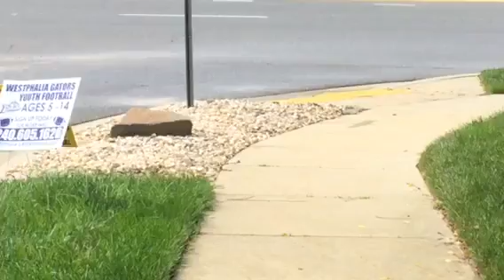TOO GRATEFUL TO BE HATEFUL AND COMPLAIN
ORDER THE BOOK: "FREEDOM FROM GENERATIONAL CURSE AND STRONGHOLDS" AND " CONSUMING FIRE FOR FIRE PRAYERS"
OR AMAZON.COM
PRAYER LINE SCHEDULE: TUESDAY 10 PM EST U.S.A AND FRIDAY 11PM EST
EUROPE: 3AM WEDNESDAY, SATURDAY: 4AM
Homosexual, gays, lesbians, homophobic, gay community, heterosexuals
incubus, succubus, spiritual marriage,spirit husband,casting out demons,